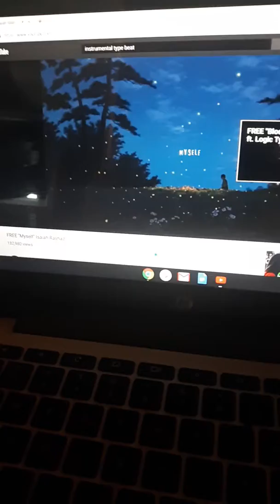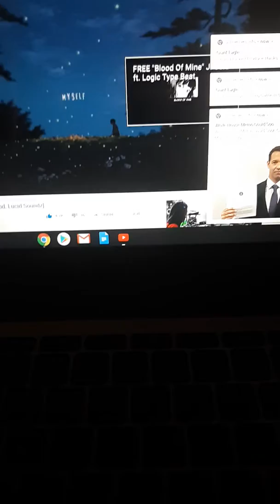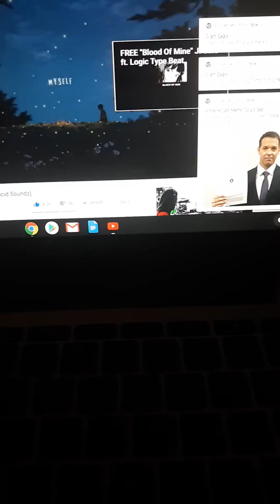First take I don't own the rights to this beat